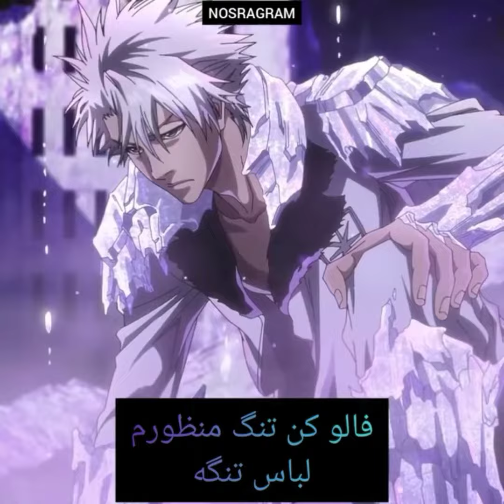میدونستی توی سریال بازی مرکب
0:00 | بازی مرکب
0:17:9 | پلیس خفن
0:36:1 | درون و بیرون
0:51:5 | لوکا
1:14:2 | فارست گامپ
1:28:8 | بلیچ
1:43:4 | هرکول
2:04:7 | لیست سیاه
2:17:1 | ماتریکس
2:31:8 | بیبی راننده